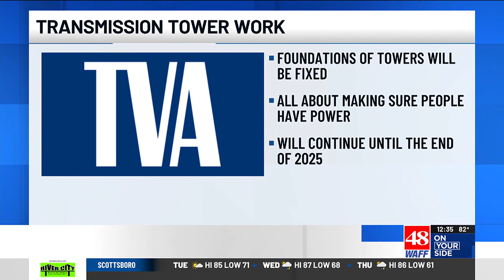TVA begins restoration work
The Tennessee Valley Authority has begun restoration work that could take more than a year to complete.